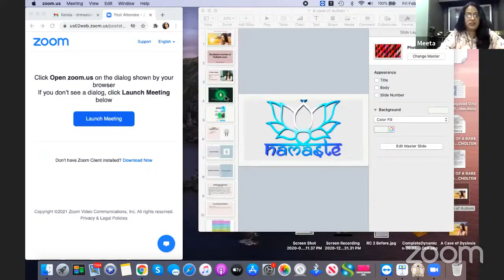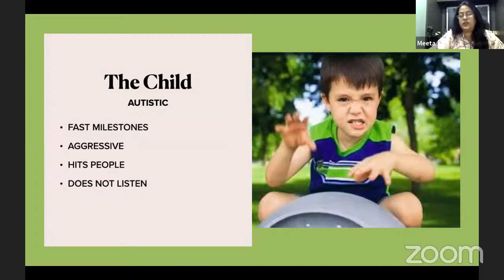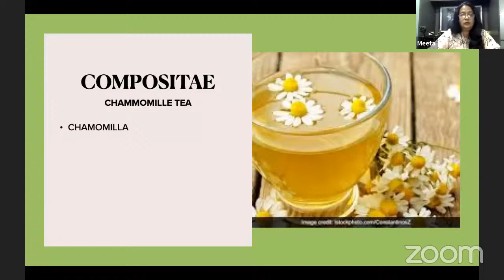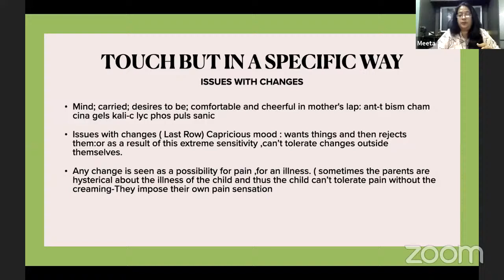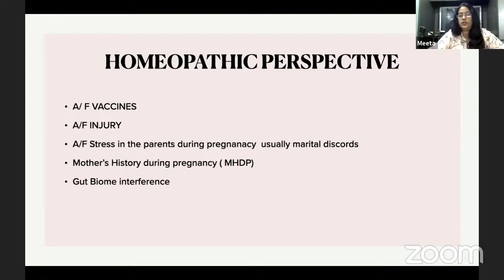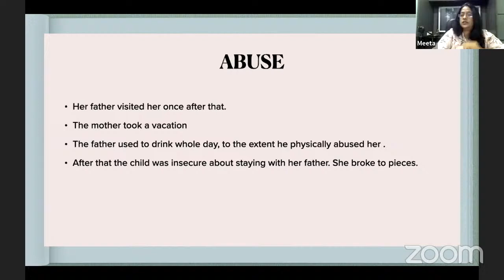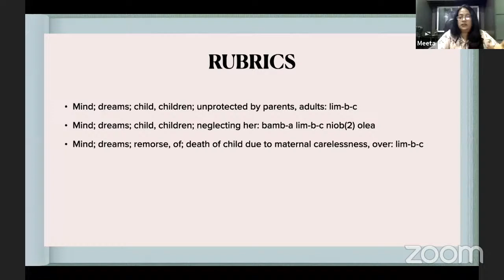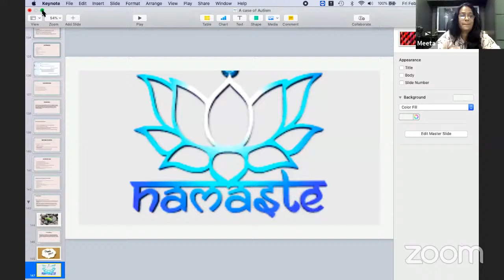EXCEL PSYCHIATRIC OVERVIEW OF PAEDIATRIC CASES DR MEETA NIHLANI